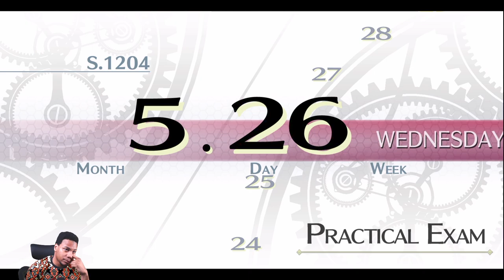Episode 4 Trails of Cold Steel: Bareahard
The fourth part of Trails of Cold Steel on Playstation 5 with commentary.  This is the conclusion of Chapter 2 in Bareahard with Rean, Jusis, Machias, Emma, and Fie. This game is part of the legend of heroes series. It features a new protagonist and his classmates known as class 7. They are in the region of Erabonia. I hope you enjoy the beginning of cold steel.

0:00 Intro
26:54 Old School House
42:00 Practical Exam
54:57 Bareahard Day 1
1:34:22 Bareahard Day 2